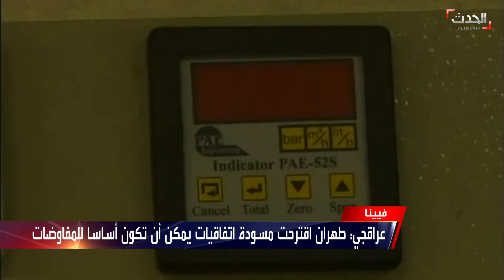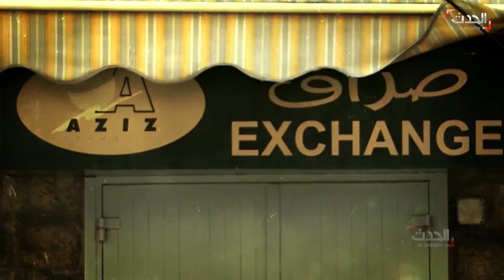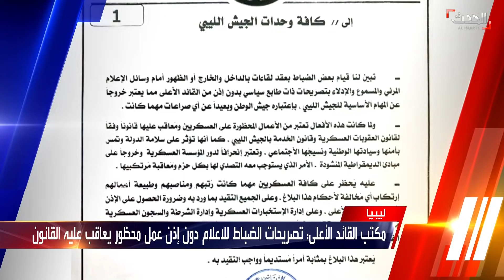نشرة 19 غرينيتش | مليار دولار من أموال العراق تمول مشاريع حزب الله في لبنان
نشرة 19 غرينيتش | الإثنين 19 أبريل 2021